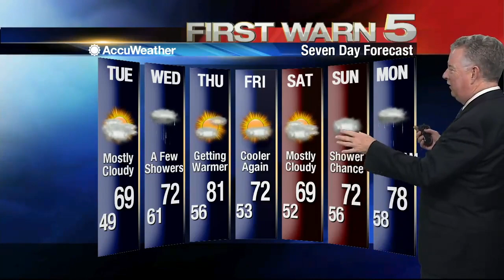Monday's Weather 5 p.m.